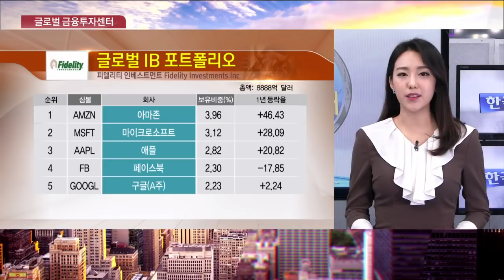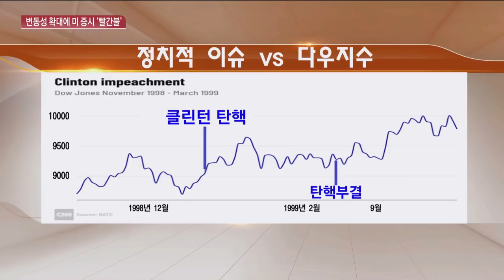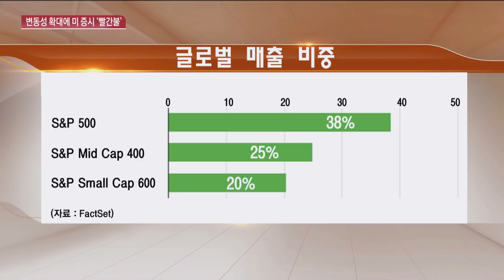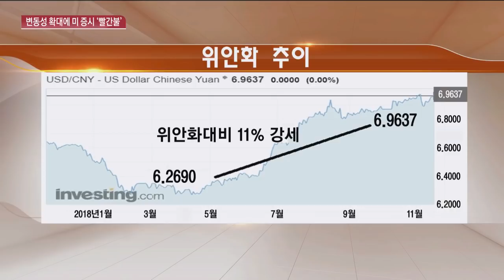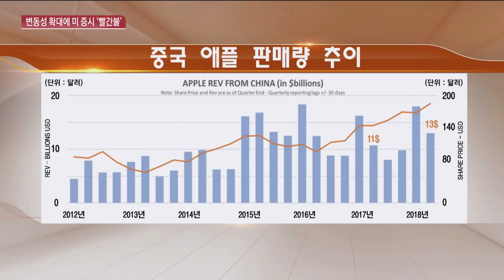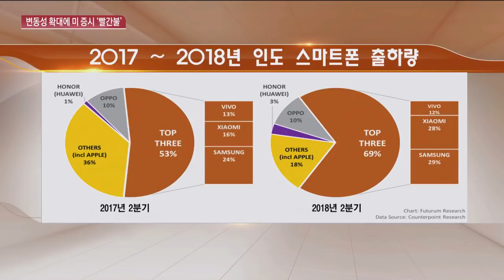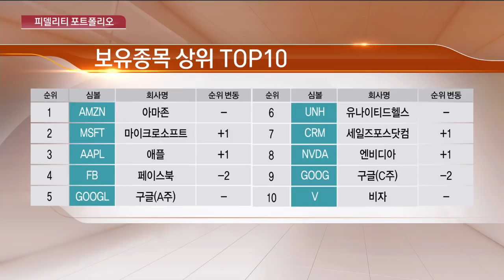[글로벌금융투자센터] IT기업 선호하는 피델리티 포트폴리오 / 한국경제TV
장우석 유에스스탁 본부장

◇ 글로벌 금융투자교육/글로벌주식투자전문가 자격증 시험 문의

한국경제TV 글로벌금융투자센터는 투자대가와 글로벌 IB가 투자하고 있는 업종과 종목에 대해 분석합니다. 피델리티 인베스트먼트 록 포트폴리오 알아봤습니다